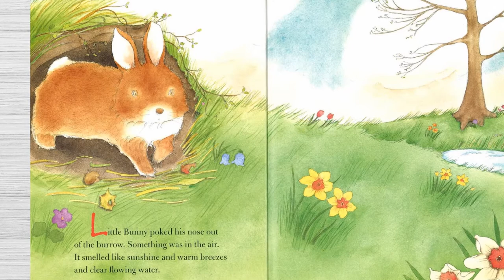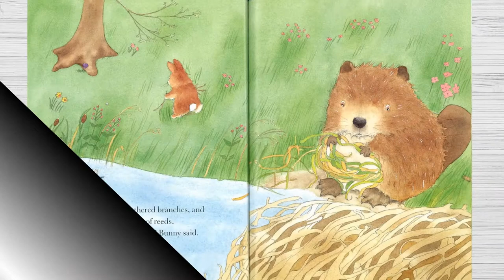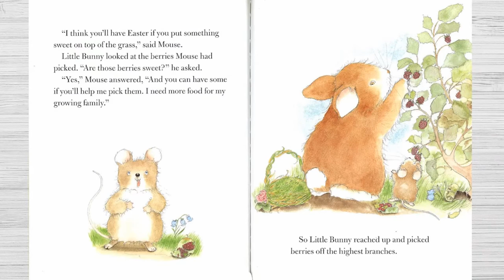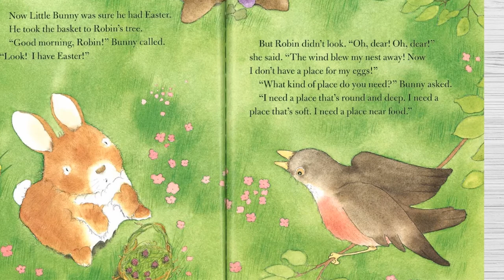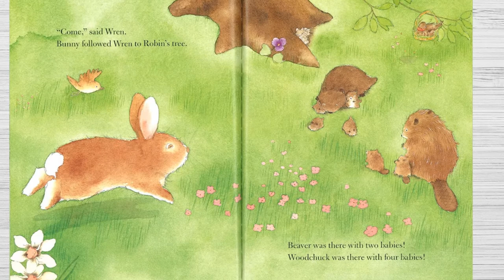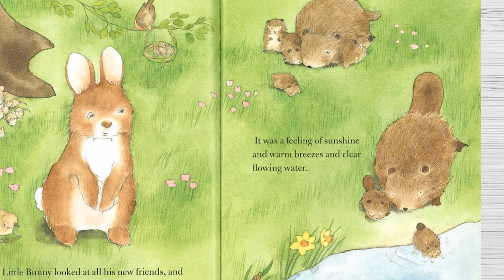🐰Looking For Easter - Read Aloud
Little Bunny can sense something new in the air, and it smells like sunshine and warm breezes. "It smells like Easter!" his friends tell him. But Little Bunny wonders: what is Easter?

Looking For Easter
Written by Dori Chaconas
Illustrated by Margie Moore